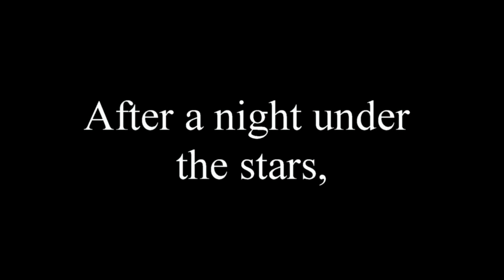Ascent Olympus Mountain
A ascend of mountain Olympos, peak "Mytikas 2918m", from "Katsikia Mountain", Giannopoulos Konstantinos member of SODK
Camera: NIKON D5000
Action Camera: Cubicam